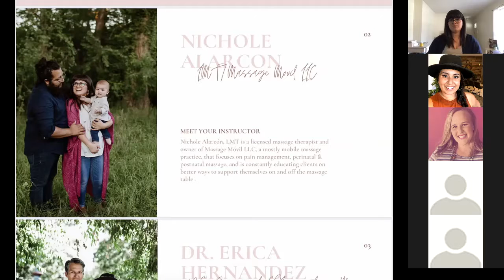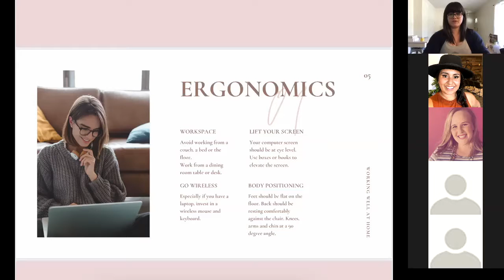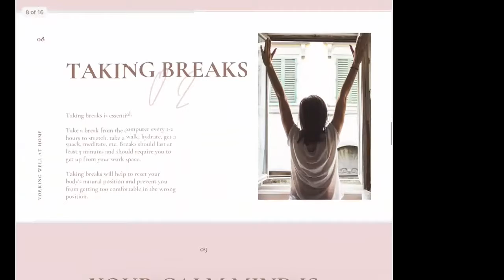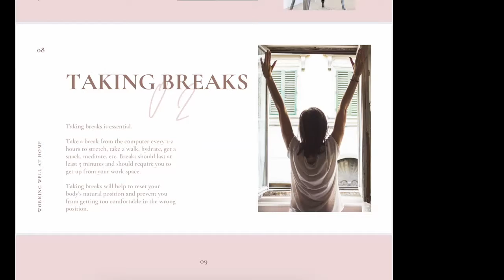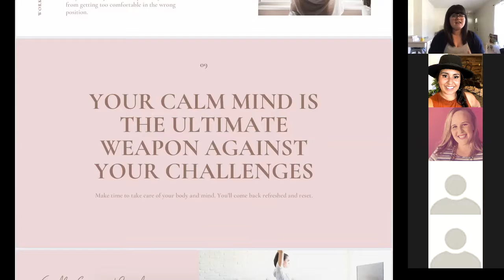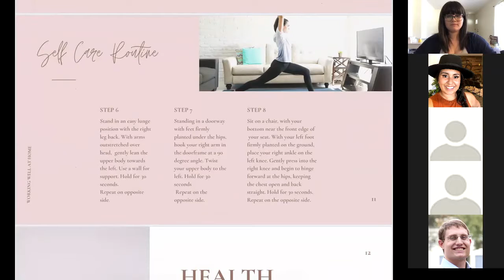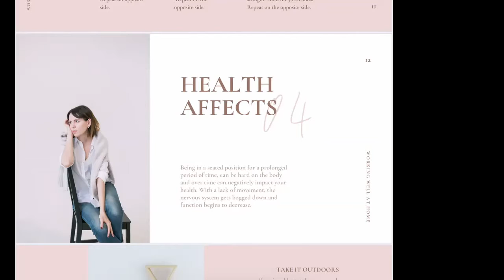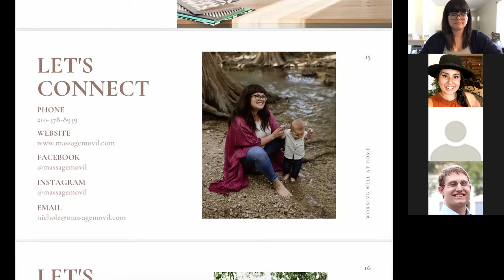Thriving Together: Working Well at Home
San Antonio Family Support Collective presents Working Well at Home.

Learn the basics of ergonomic positioning and a simple stretch routine while working from home.

This information was presented by Nichole Alarcón LMT of Massage Móvil and Dr. Erica Hernandez DC of Empowered Chiropractic + Massage.

To book a session or for more information with either provider please visit their respective websites: